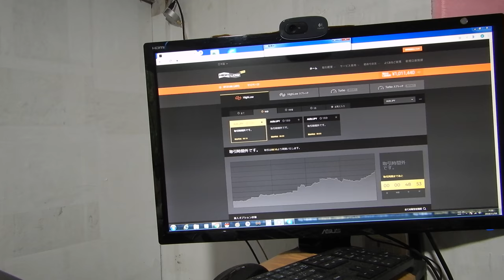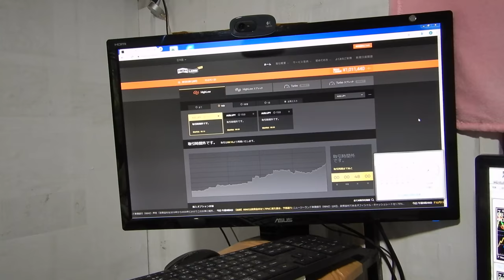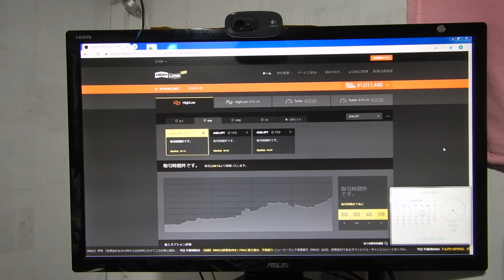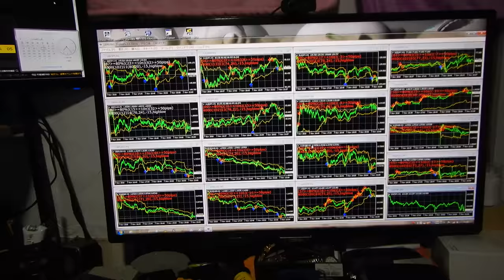億万長者達成かバイナリーオプションのスペシャリスト、１日の試験投資は大成功。